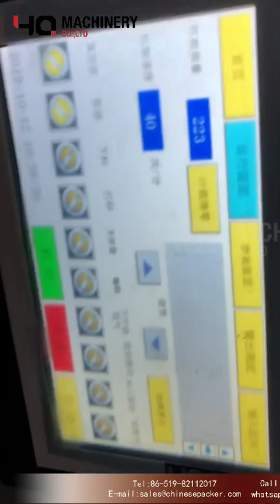Pre-made pouch Bagger for liquid|YQ machinery rotary standup bag fillers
Pre-made pouch Bagger for liquid|YQ machinery standup bag fillers
Introduction:
It is new-updated compact version pouch pick fill seal packing machine for various pre-made bags such as pillow bags, gusset bags, zipper bags etc

Application of premade bag packing machine:
Solid: candy, peanut, green bean, pistachio, brown sugar, cake, daily commodities, cooked food, pickles, puffed food etc.
Granule: grain, granular drug, capsule, seed, condiments, granulated sugar, chicken essence, melon seeds, nuts etc.
Liquid: detergent, fruit juice, miller wine, soy sauce, vinegar, drinks,paste, etc.
Thick liquid: chilli sauce, tomato sauce, peanut butter, jam, bean sauce etc.
Powder: milk powder, coffee powder, food additives, condiments, tapioca powder, coconut powder, pesticide powder, fertilizer granules etc.

Application:
suitable for stand-up bag with or without zipper, zipper bag, spout bag, doypack,  all type of heat sealable preformed side seal bags, guessted bags, block bottom bags, special shape bag etc.

Advantage of premade bag packing machine:
1.wide applications: various state and nature of liquid & thick liquid;
2.A wide range of pouches: all kinds of pre-made pouches;
3.Easy to operate: PLC controller, HMI system makes easy operation;
4.Easy to adjust: change different pouches within 10 minutes;
5.High automation: unmanned in weighing and packing process, machine alarm automatically when failure;
6.Perfect prevention system: when the bag is not opened or not opened completely, it will be non-filling and non-sealing, so the bags can be reused and the product is not wasted thus save the production cost;
7.The product contact parts are adopted SUS304 stainless steel to ensure sanitation and safety, meet the GMP standard;
8.Imported engineer plastic bearings, no need to oil, no contamination;
9.Vacuum generator: low consumption, high efficiency, cleaness, and long useful life;
10.Waterproof design:direct water-washing the machine surface,easy to clean, prolong the useful

  ‣‣ wechat / whatsapp / phone no. ► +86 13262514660